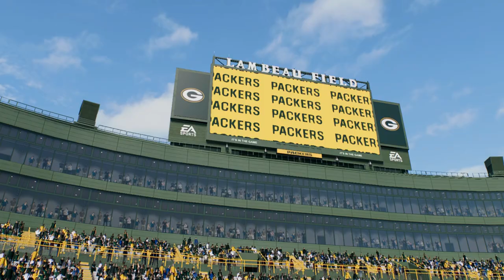(1-0) Indianapolis Colts Vs (1-0) Green Bay Packers Week 2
The Colts destroyed their AFC rivals, the Texans last week, can they beat the Packers who are missing their starting QB? Green Bay lost Love, can Malik Willis shine and find a way to beat the Colts?